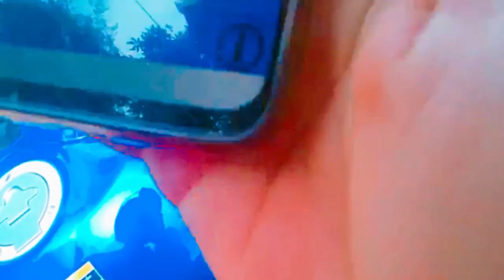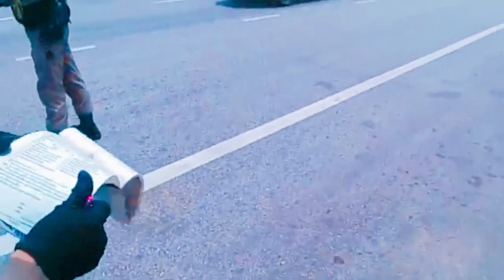ดูและตัดสินกันเองเองนะครับใครผิดใครถูก